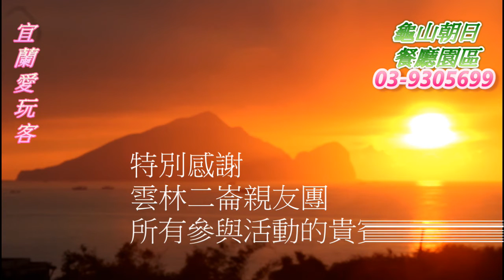20150715-宜蘭愛玩客-雲林二崙親友團